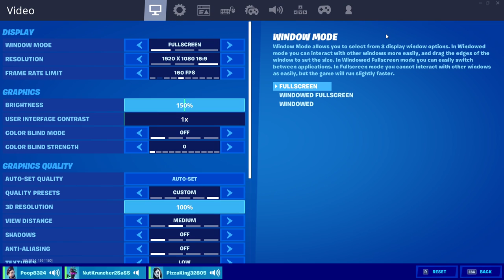Its meme time